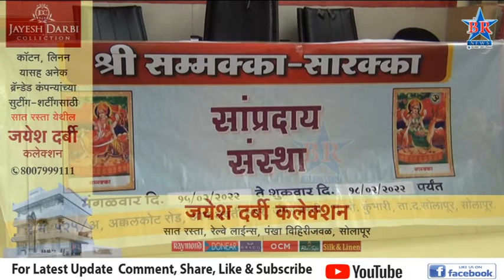कुंभारी येथे समक्का सारक्क देवीचा उत्सव 15 ते 18 फेब्रुवारी दरम्यान